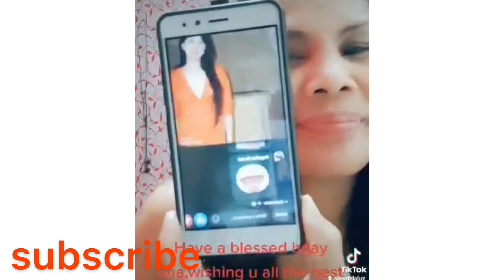BIRTHDAY GREETINGS/ANGELI VLOG